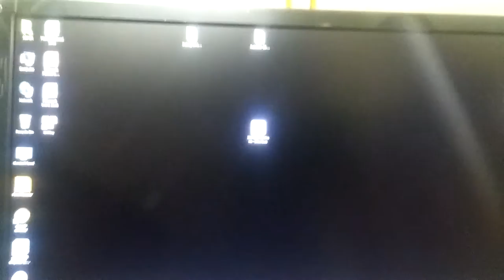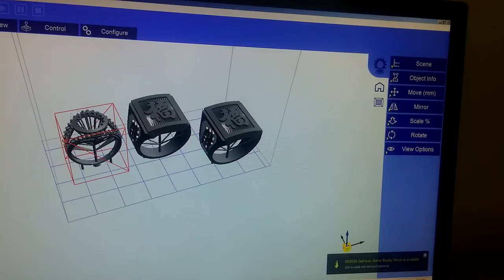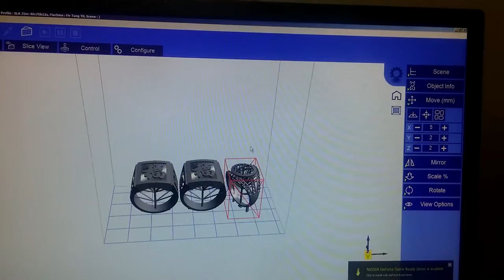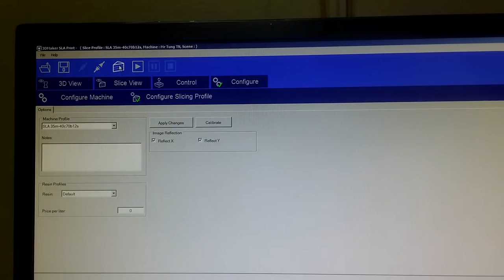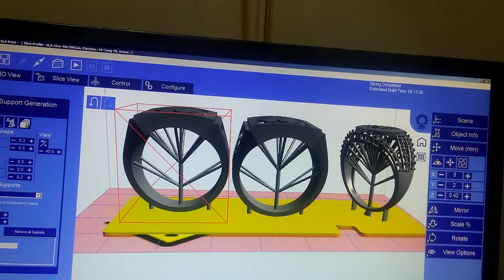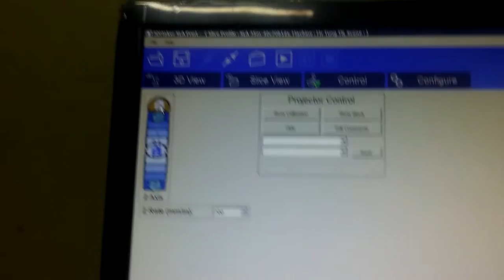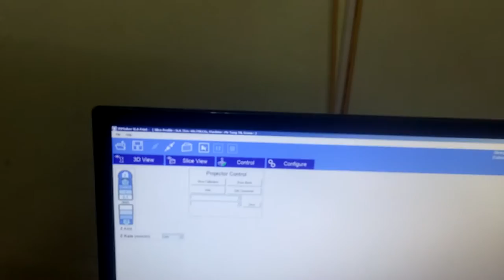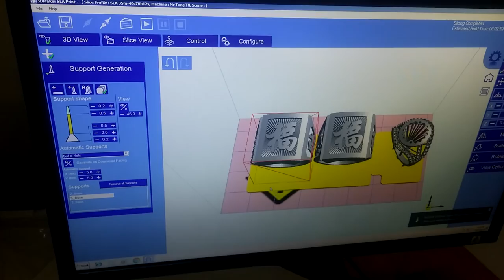HD CAN BAN SLA